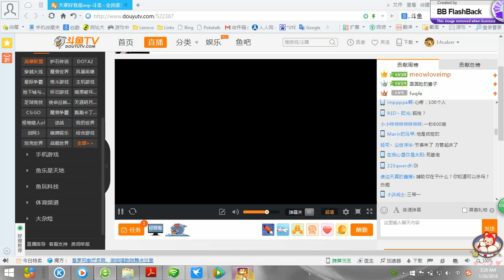imp1月26日凌晨韩服直播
IMP :LGD AD ACRRY
wuli 婊婊 1月26日凌晨最后一把直播~玩的卡莉斯塔